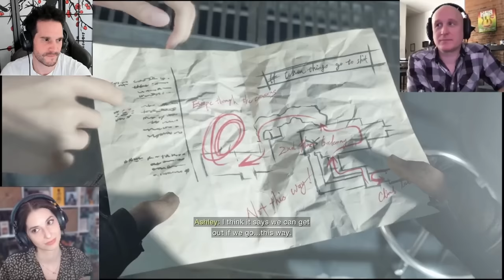Resident Evil 4 Remake | Part 7: FINALE w/ Craig Burnatowski & Genevieve Buechner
VIDEO DETAILS & LINKS: Originally Broadcast LIVE on Twitch in May 2023. Leon Kennedy Actor Nick Apostolides plays Resident Evil 4 Remake alongside fellow cast members Genevieve Buechner (Ashley) & Mike Kovac (Jack Krauser). JenVonLee is along for the ride on comms and wrangling chat, and Suzi The Sphere Hunter pops in to say hi!